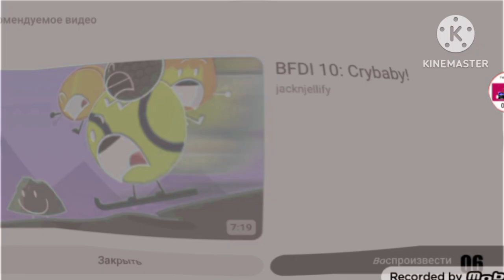YTPMV BFDIA 3 Scan V2 In G Major 74 (Kinemaster Version)